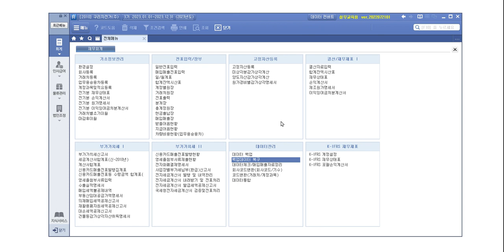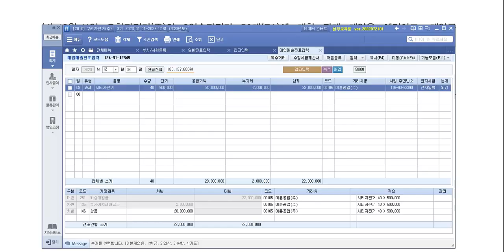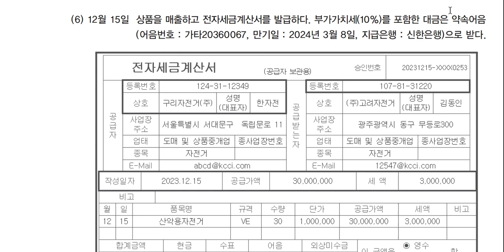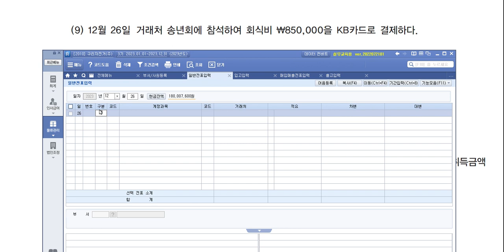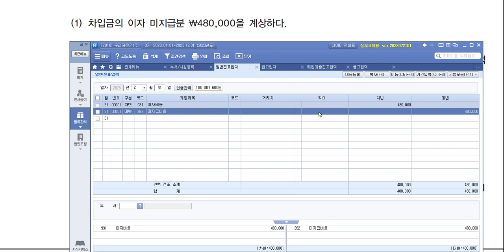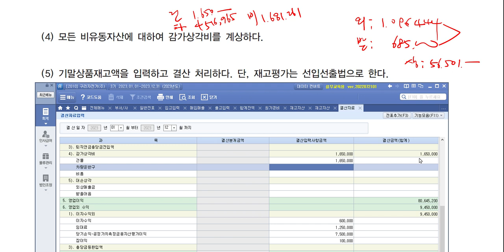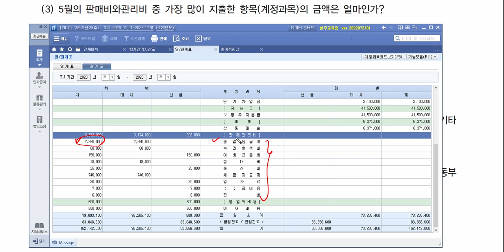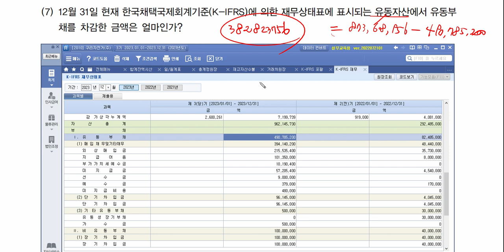[22] 2023년 전산회계운용사 3급 실기 [10회 모의고사]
교재명 : 2023 전산회계운용사 3급 실기
출판사 : 시대고시기획
저자 : 박명희

해당 교재로 학습하는 수강생에게 무료 동영상 강의를 제공합니다.

시대고시기획 교재 '전산회계운용사 3급 실기'
10회 모의고사 문제풀이 (교재 119p)